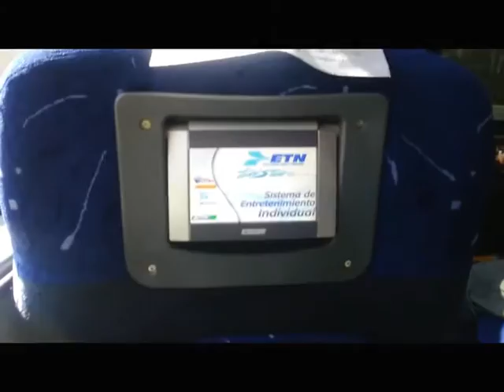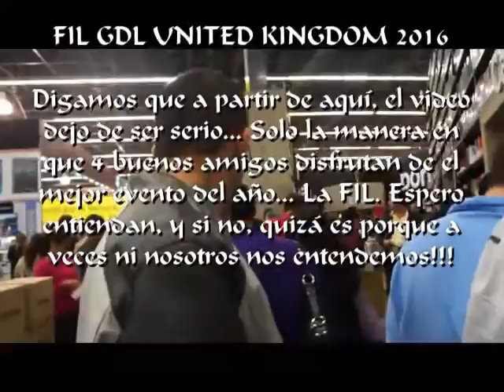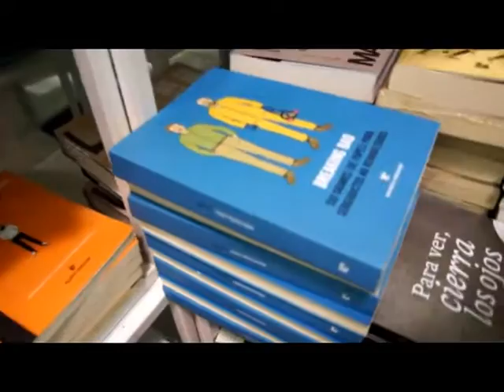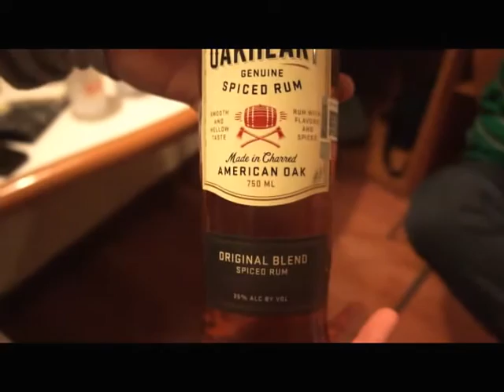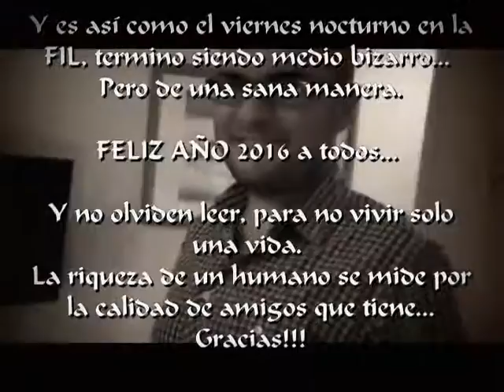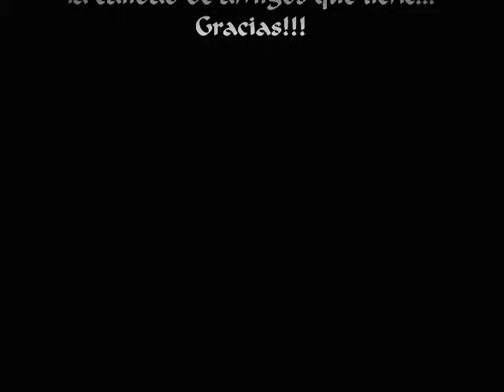FIL GDL 2015 United Kingdom (Parte 1)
Despapaye en el Viernes Nocturno de la FIL...